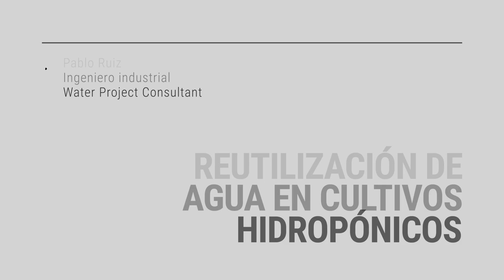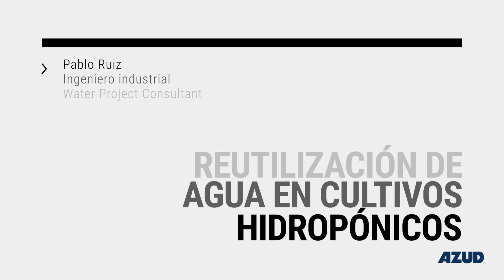Solución para la reutilización de agua en cultivos hidropónicos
Esta planta de tratamiento de agua se ha fabricado para una empresa Mexicana que quería reutilizar el agua de drenaje de su cultivo hidropónico de tomates.

La solución de AZUD es una planta sostenible y completamente monitorizada, reaprovechando de nuevo los fertilizantes que ya contenía el agua.

El caudal de producción es de 5 m3/h, y la turbidez del agua recogida en las bandejas se estima que puede llegar hasta los 25 NTU con distintos contaminantes que afectarían al desarrollo de los tomates.

¡Síguenos para aprender más!